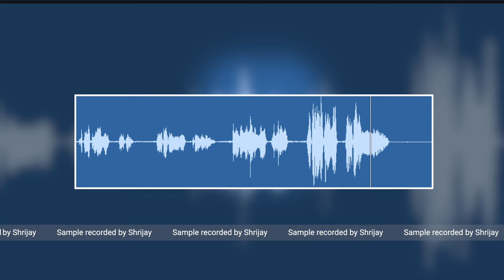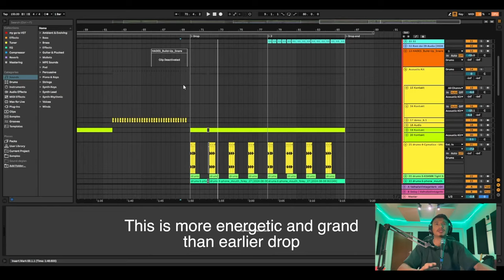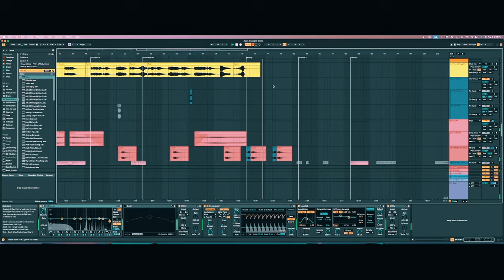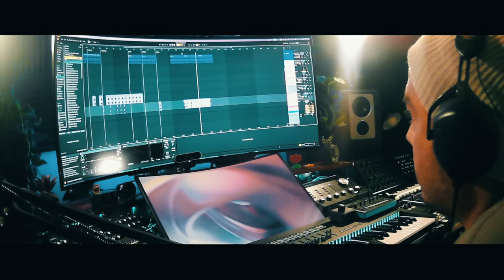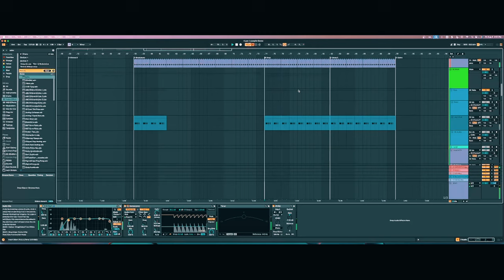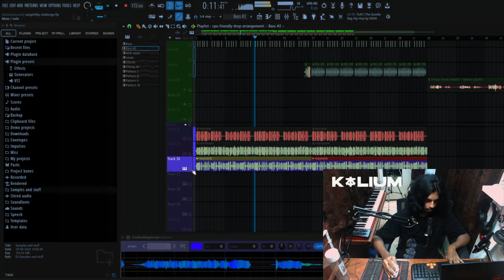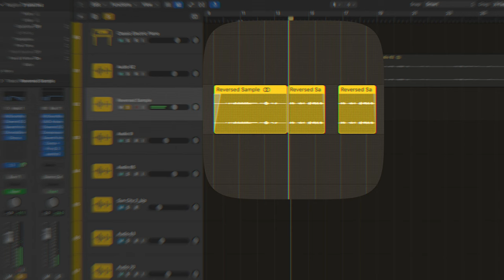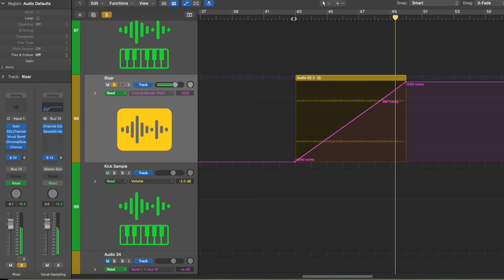4 PRODUCERS 1 SAMPLE ft. Esther Rijan, DJTru, Kalium, Shrijay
Collaborations: Witness the synergy as our producers blend their style and ideas.
Sample Challenges: We take that one sample and transform it into something extraordinary.
Behind the Scenes: Dive into our studio sessions, learn production techniques, and see how the magic happens.

★ Producer & Vocal Collaborators ★

★ TIMESTAMPS ★

00:00 Highlights
00:20 Intro
01:38 Esther Rijan
03:41 Reaction
05:58 DJTru
14:00 Reaction
16:59 Kalium
19:36 Reaction
22:24 Anish Shrestha
24:59 Reaction
28:12 Outro